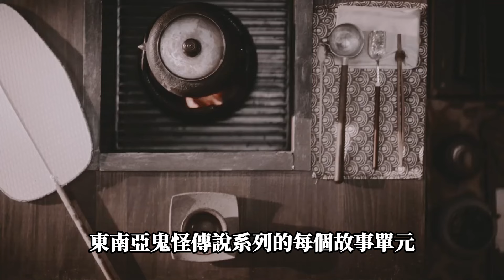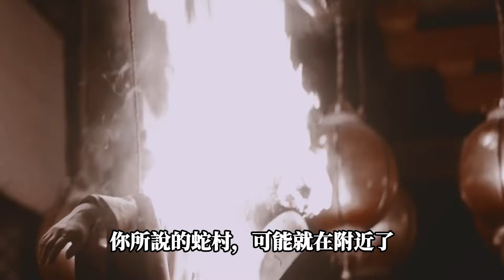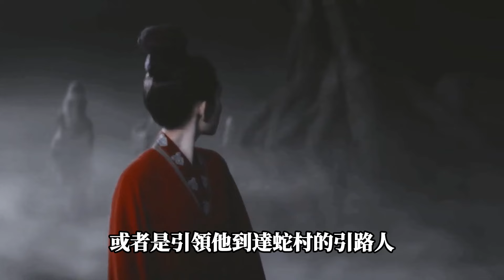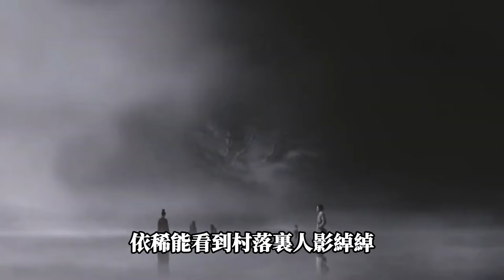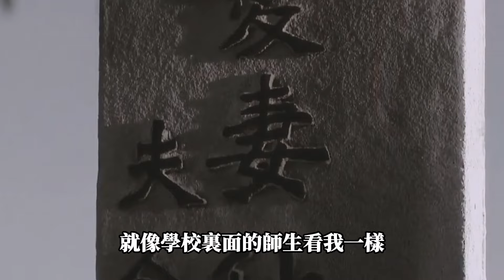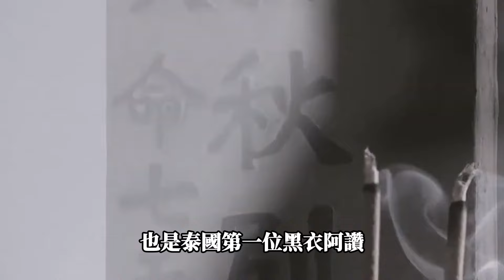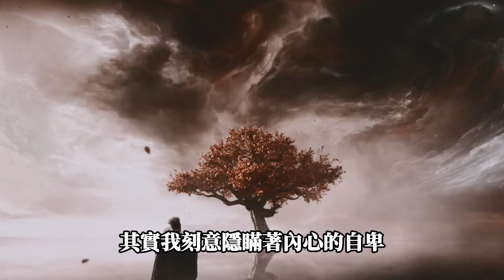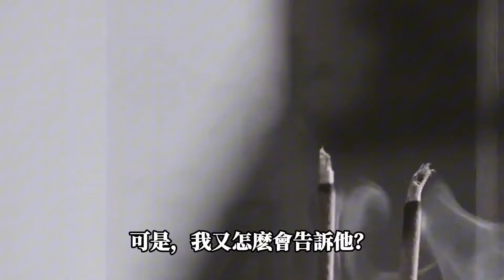【東南亞鬼怪傳說08_泰国篇_蛇蠱謎團】校園內出現東南亞邪術讓大學生逐漸『蛇化』…再探萬毒森林尋找解開詛咒的方法，卻不料落入了蠱族黑衣阿讚的陷阱… |神秘傳說|靈異故事|懸疑驚悚